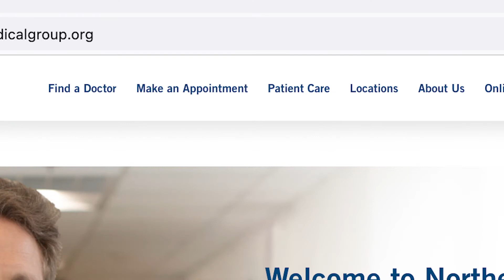Schedule your next walk-in visit using our website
772 ScheduleWalkInVisit 02